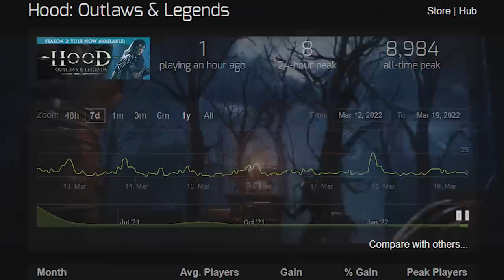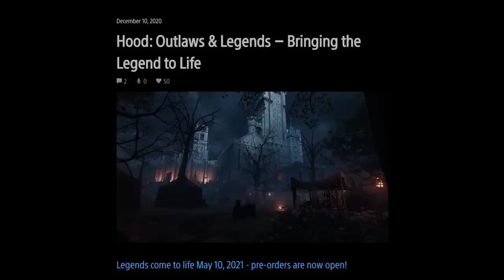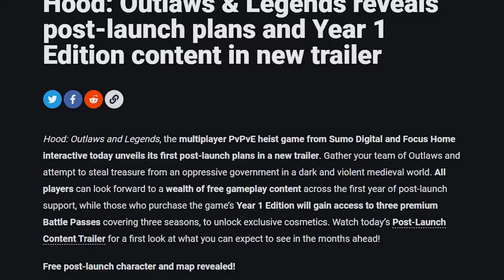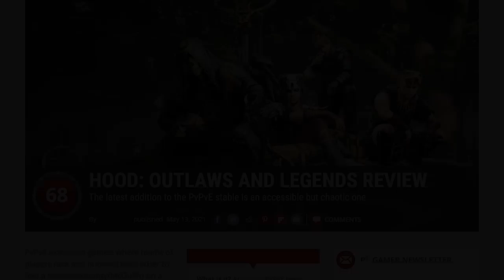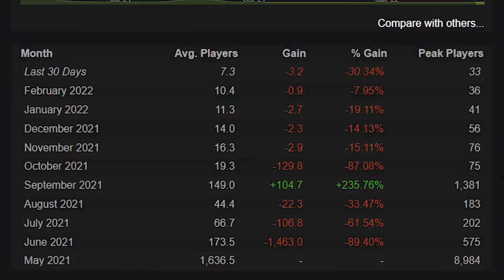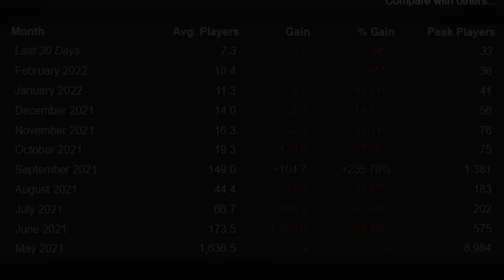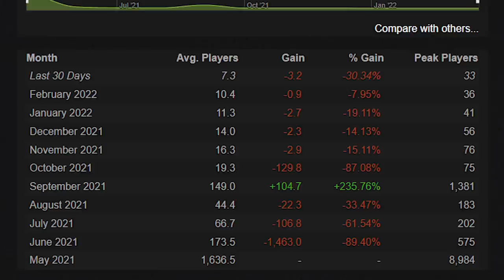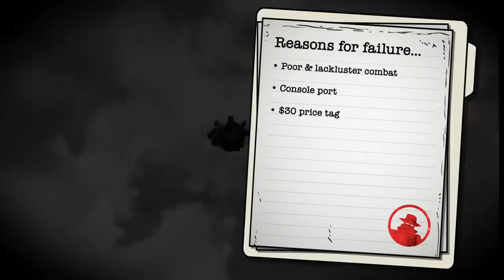Death of a Game: Hood - Outlaws & Legends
New Customers Exclusive – Get a Free 240gb SSD at Micro Center